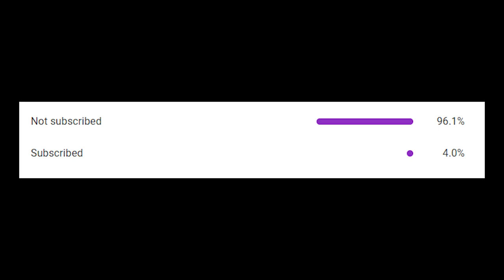Hogwarts Legacy Ep 7: Jackdaws Tomb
In this episode of Hogwarts Legacy, we explore Jackdaws Tomb.